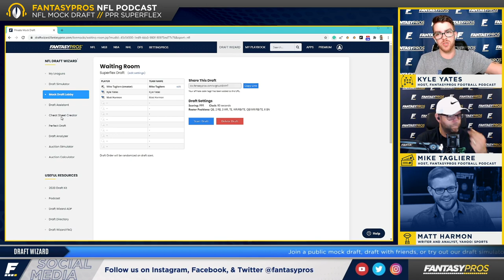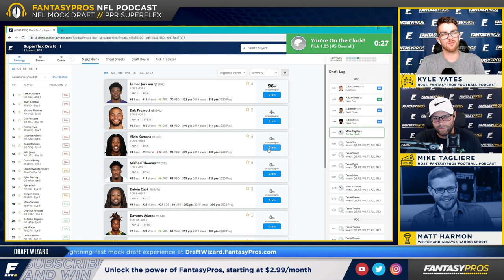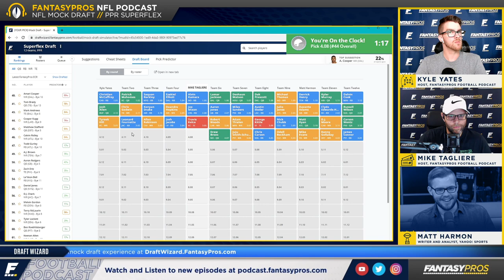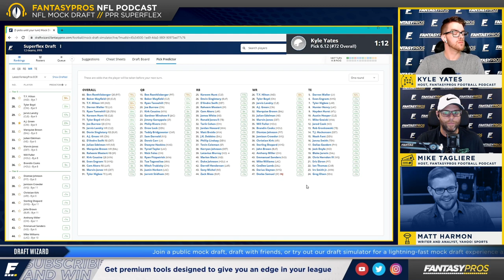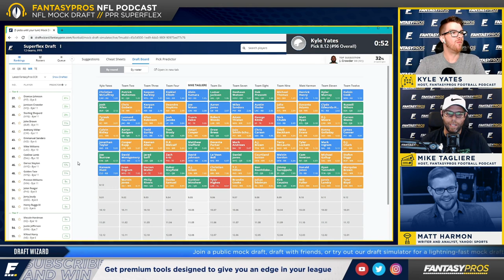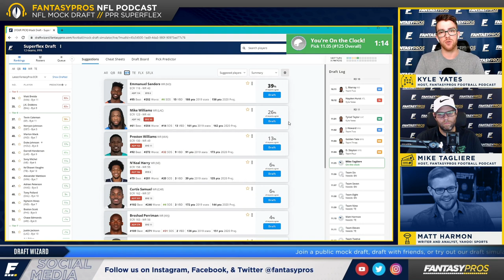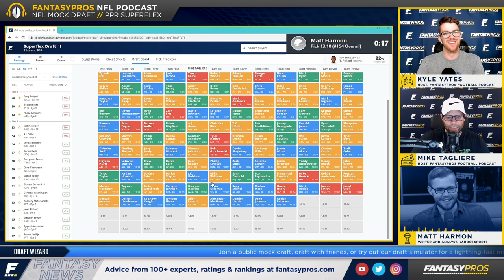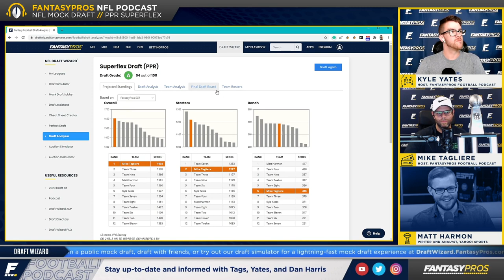PPR Superflex Mock Draft (2020) | Fantasy Football Pick-by-Pick Strategy + Player Advice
It's the first-ever FantasyPros Superflex Mock Draft on the show for you today alongside Matt Harmon of Yahoo! Sports. Before getting into the thick of it, we discuss whether Josh Jacobs' (3:38) production as a receiver is dinged by Las Vegas signing Theo Riddick. From the moment we begin the draft (9:56) you can understand just how different the decision-making process is because of the option to start two QBs. With that being said, Josh Allen (20:13) may be a reliable second-round choice in two-QB leagues and the increased emphasis on signal-callers dropped Calvin Ridley's (27:42) price to the back of the fourth round. Also, how should fantasy managers feel about nabbing Cam Newton (32:15) as their QB2, and is Teddy Bridgewater (49:25) someone you can be comfortable taking late? Listen all the way through to hear who had the best draft!

Roman - Talking about erectile dysfunction isn't easy, but with Roman, it is easy to talk about. With Roman, you can get a free online evaluation and ongoing care for ED, all from the comfort and privacy of your home. TODAY. If approved, you’ll get $15 off your first order of ED treatment.

FanDuel - Sign up and FanDuel will give you a free to entry to a contest each week of the football season where you can win real prizes. Plus, for those folks who want to deposit, FanDuel is offering up to a $500 bonus instantly when you make your first deposit with our 20% deposit match! or download the FanDuel Fantasy app to play now.